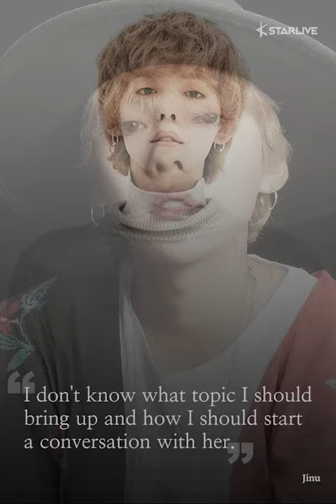WINNER's Jinu Proves That He is a Real-Life "Tsundere" with His Relationship with Younger Sister